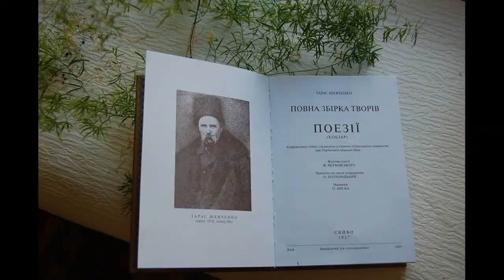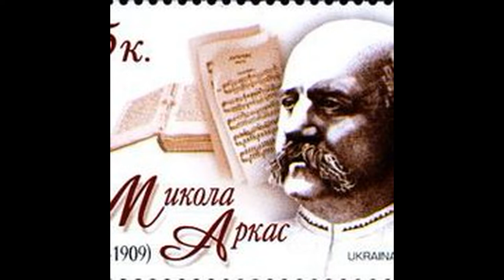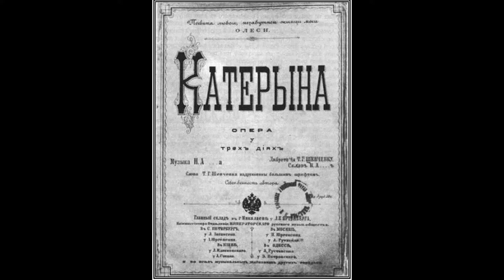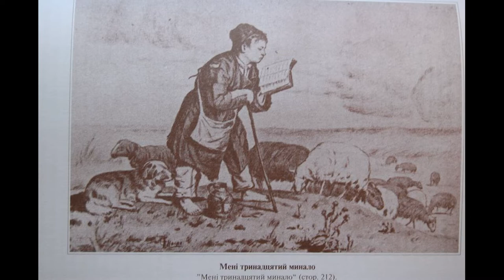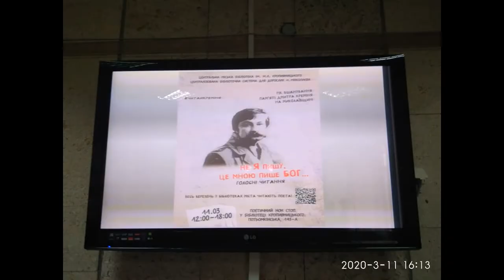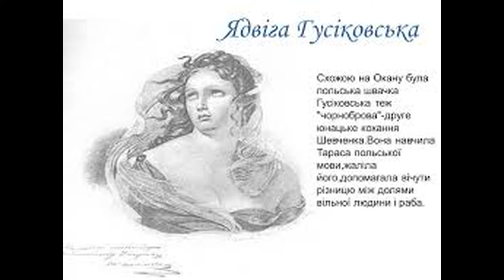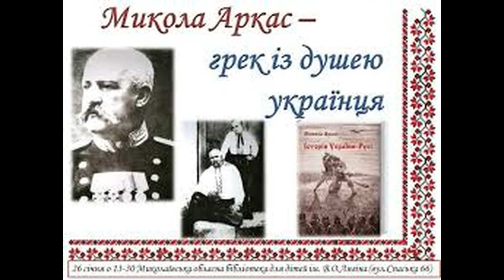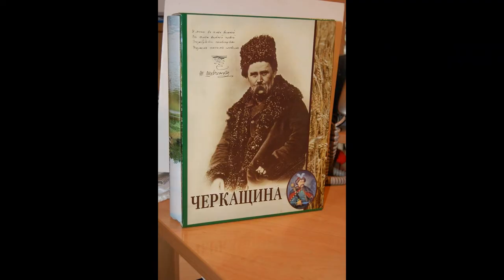12.03.2020. Український клуб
У програмі «Український клуб» Віктор Жадько – письменник, вчений, видавець розповідає про маловідомі факти із життя Тараса  Шевченка – великого пророка українського народу, велетня духу та співця народної свободи.

Ведуча програми Галина Самойленко.